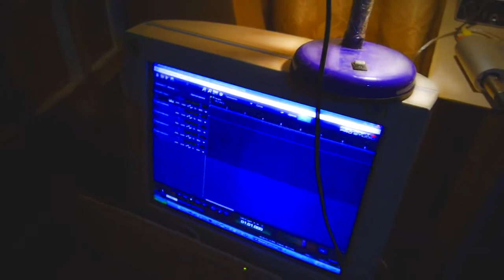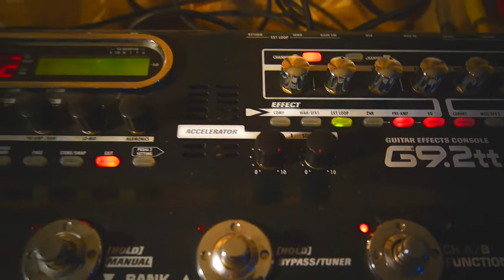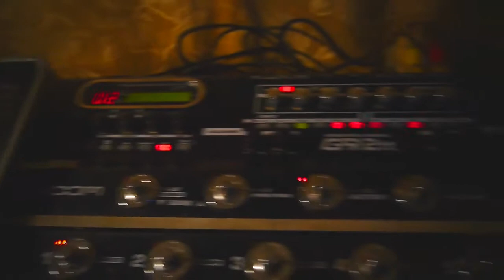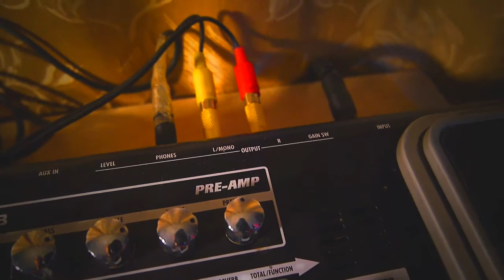Коммутация аудио интерфейсов для записи гитары и микрофона без излишних перетыканий проводов.